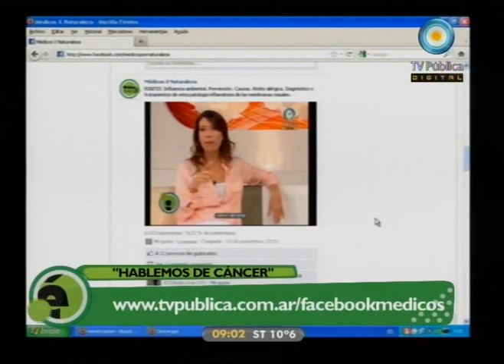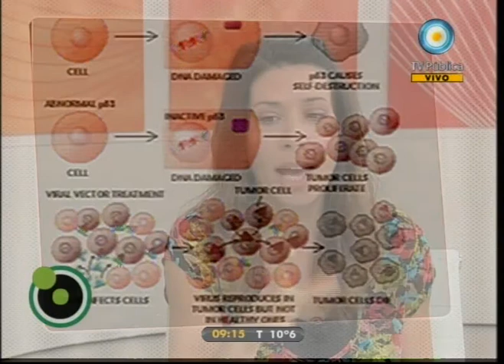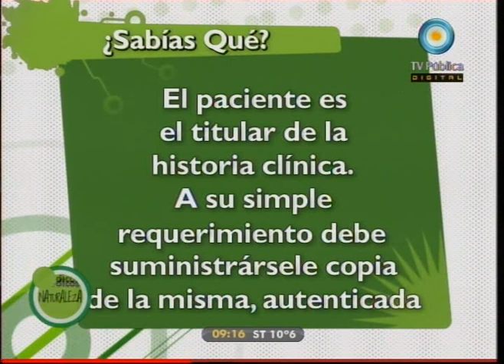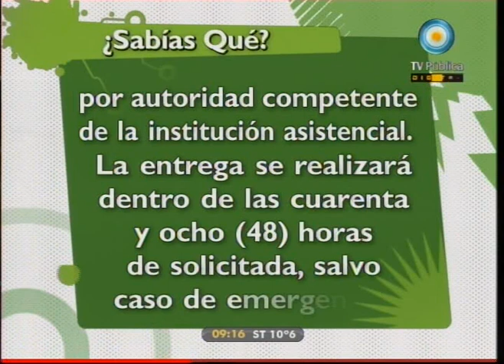Médicos por naturaleza: Cáncer - 19-09-11 (1 de 4)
Hablamos de Cáncer, de l diagnóstico, de los pronósticos, de todas las variantes en que se presenta. Con qué recursos contamos en nuestro país, cuáles son los últimos avances en tratamientos y qué función cumple el recientemente creado Instituto Nacional del Cáncer.